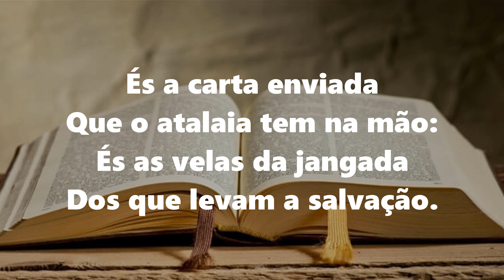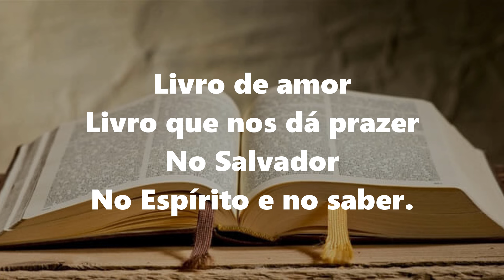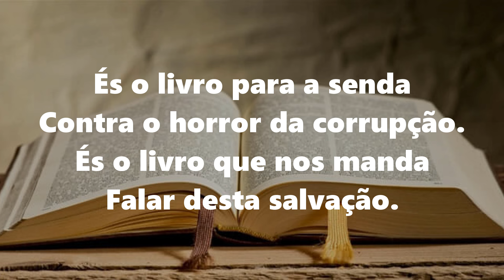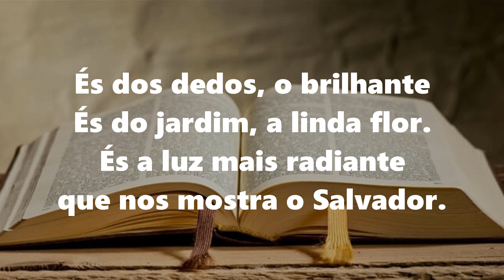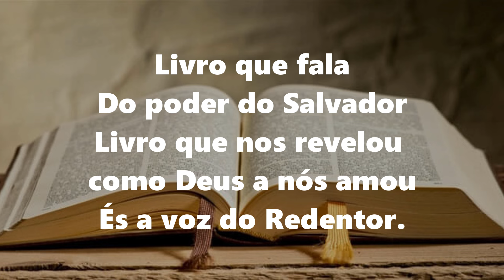559 Harpa Cristã | BÍBLIA SAGRADA - Playback e Letra | 96 BPM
559 Harpa Cristã | BÍBLIA SAGRADA - Playback e  Letra |  96 BPM